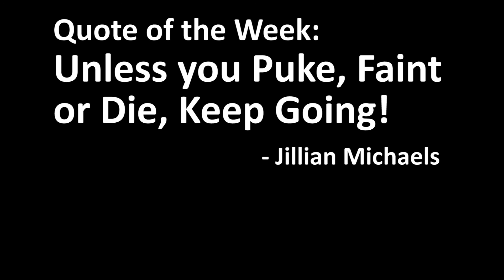How to wake up early?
Fitness Experiment Vlog # 5: How To Wake Up Early?

In this week's vlog I share how I started waking up early in order to incorporate workout in my daily schedule.

I share few of the tips I found on the internet that helped me waking up early.

The equipment I used for this video are:

DSLR Camera I use
Camera mic
Video Lights
Light Stand

Links for the Books I have read (or plan to read) which are directly related to my fitness experiment:
Four Hour Work Week
Four Hour Body